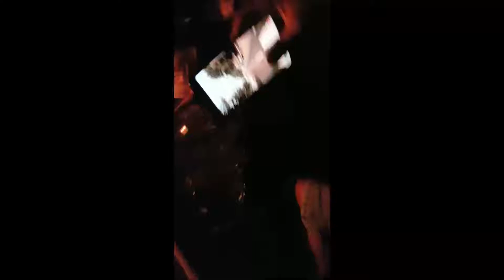Goasmaß vs. Galaxy S8